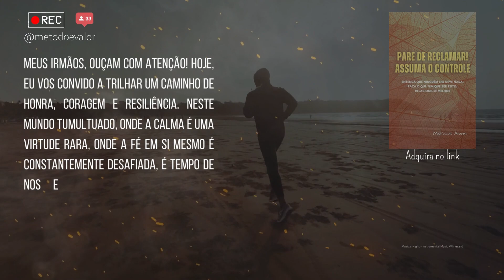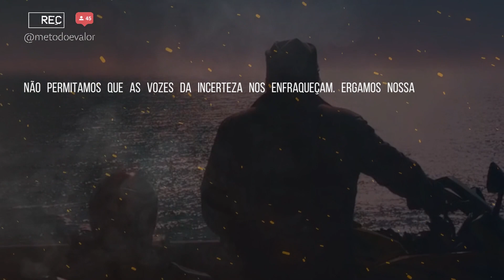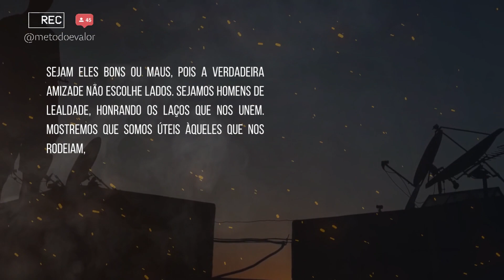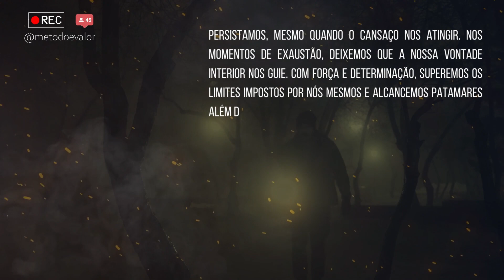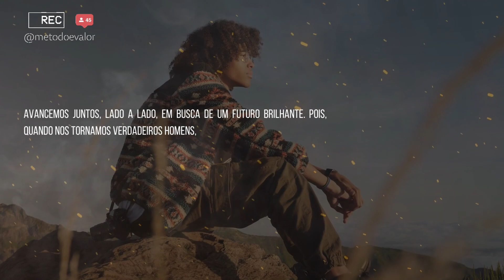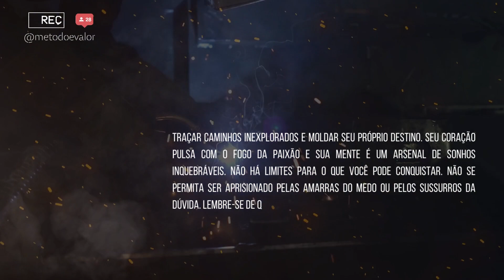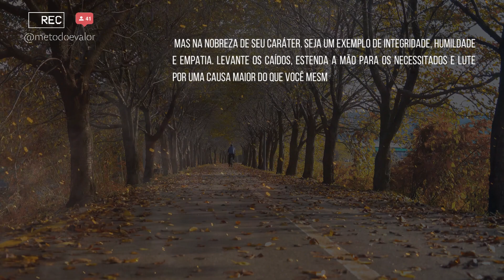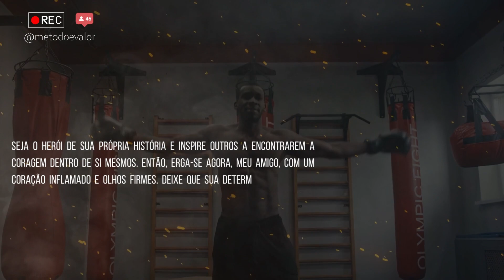Seja o Capitão de sua Alma! Inspirado no poema "If" de Rudyard Kipling | MOTIVACIONAL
No mundo cheio de desafios e obstáculos que enfrentamos diariamente, é fundamental encontrar motivação para seguir em frente e alcançar nossos objetivos. Este vídeo motivacional é um lembrete poderoso de que somos capazes de superar qualquer adversidade. Com imagens inspiradoras e uma trilha sonora envolvente, somos levados a refletir sobre nossa força interior e a importância de nunca desistir. À medida que vemos pessoas comuns alcançando grandes feitos, somos incentivados a acreditar em nosso próprio potencial e a buscar nossos sonhos com determinação e coragem. Este vídeo é um lembrete emocionante de que, mesmo nos momentos mais difíceis, a motivação está dentro de nós, esperando para ser despertada.
🎁 Quer saber mais sobre o estoicismo? Você sabia que pode ajudar o Canal Método e Valor comprando um livro, ou qualquer outro produto, na Amazon, sem pagar nenhum centavo a mais por isso!
🎁 Já imaginou ter milhares de livros (ebooks) a sua disposição 24h por dia?! É uma maravilha! Faça um teste gratuito de 30 dias com o Kindle Unlimited na Amazon! Você pode testar e somente pagar se quiser continuar.
1. Livro Kindle (Grátis no Unlimited)
2. Livro Físico (Clube dos Autores)
▶ Acesse e saiba mais sobre nós, o que estamos lendo, o que indicamos para ler
🎞PARA ASSISTIR A SEGUIR:
Você pode assistir mais vídeos relacionadas com este conteúdo de valor em:
🎞 9 LIÇÕES PODEROSAS ditas por Don Corleone | Mario Puzo | O Poderoso Chefão | Seja uma homem de valor
🎞 A ARTE DE VIVER SEM ANSIEDADE | EPICTETO | Por que é tão difícil viver? Como estoicismo pode ajudar?
SOBRE MEU CANAL:
Somos um canal direcionado a reunir conselhos, entrevistas e palestra que agregam valor a sua vida e leva a reflexão para a excelência. Motivando você vídeo pós vídeo. Minha missão é ajudar as pessoas a descomplicar a vida e a viver com paixão autoconfiante. Trazemos vídeos sobre conselhos sábios e estoicos, de grandes nomes do estoicismo como Marco Aurélio, Sêneca, Zenão e outros conselhos budistas de grandes mestre e sábios. O objetivo é criar uma comunidade de valores elevados e uma vida tranquila. Sem estresse e com desenvolvimento pessoal e motivacional.
Política de Comentários do Canal:
Nosso canal respeita a opinião de todos, não faremos moderação de comentários, pois acreditamos na liberdade de expressão como um direito fundamental. Você é livre para dizer o que quiser, mas essa liberdade não é absoluta, ela possui consequências legais como a direito de resposta e a reparação civil, por isso seja responsável ao comentar.  Nossa intenção é criar uma comunidade de pessoas que apreciam  debate e respeitam a opinião dos outros.
Hastags
Fiquem com Deus TMJ .
Composer: Whitesand (Martynas Lau)
Year: 2022
Title: Night